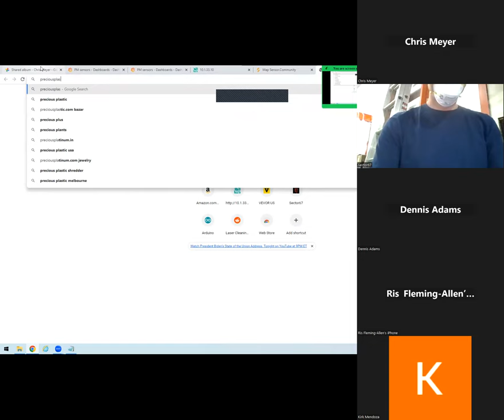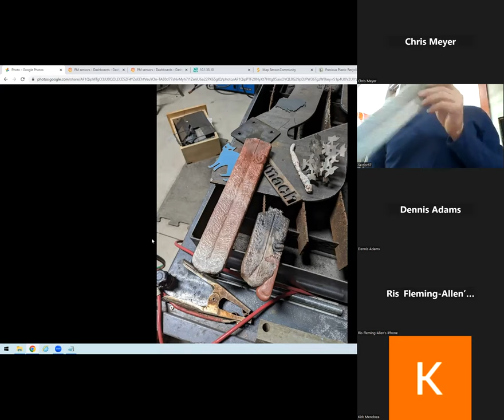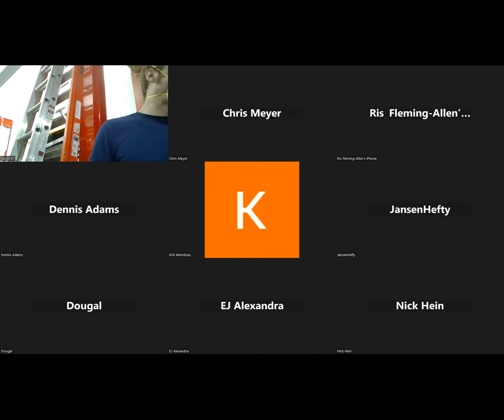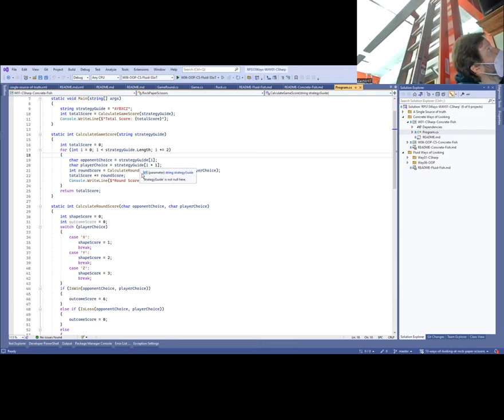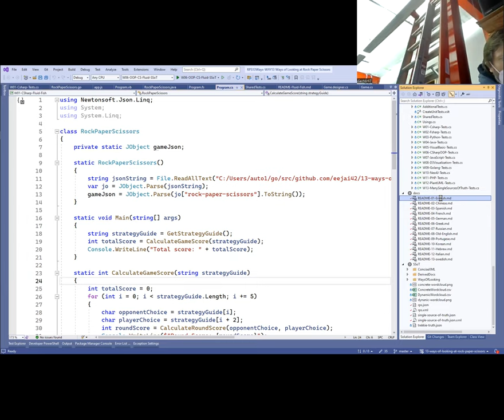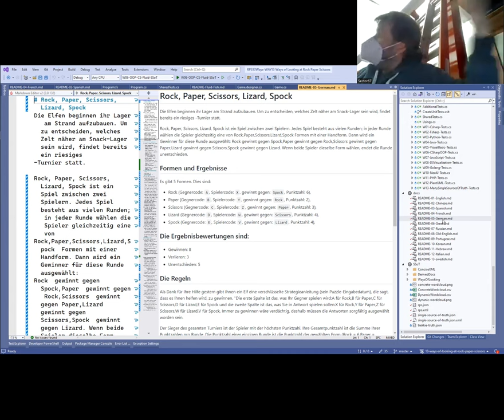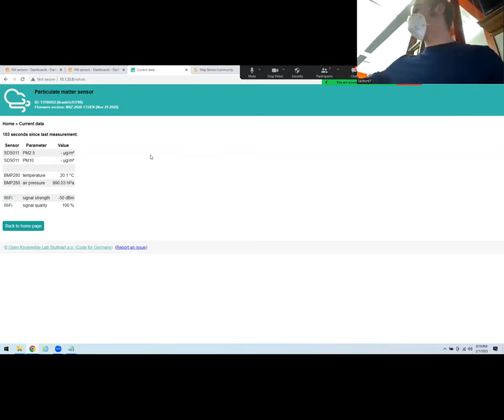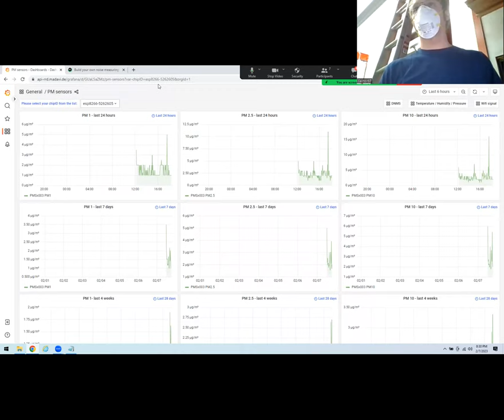2023 02 February Sector67 Monthly Meeting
Chris shares progress on building and testing a Precious Plastic shredder and extruder

EJ talks about ChatGPT generated tools for programming in many languages

Chris demos a cheap particulate / temperature / pressure sensor using ESP8266 and Sensor.Community instructions.